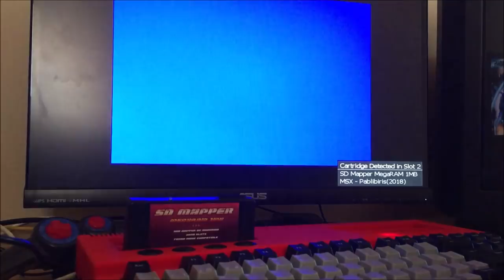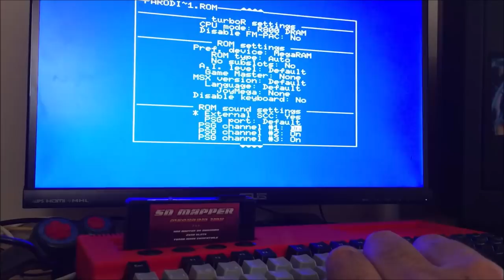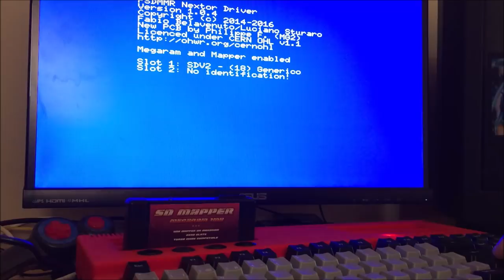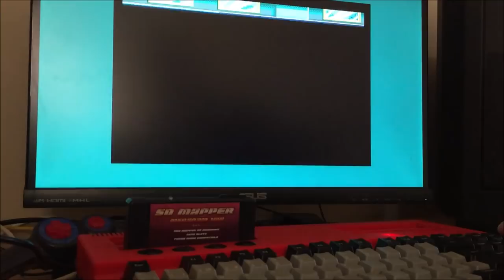MSXVR :: SDMAPPER 1Mb [MSX | Cartucho | Herramienta]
¡Buenas de nuevo! Mientras seguimos finalizando y depurando los últimos retoques de la máquina, queremos seguir enseñando características y funcionalidades que se tienen en un MSXVR. En esta ocasión se trata del cartucho SDMAPPER 1Mb que ensambla y vende el amigo Pablibiris. Este cartucho ofrece más RAM y el poder usar hasta 2 unidades SD. Funciona para todos los MSX, incluido el MSXVR. En el vídeo se cargan ROMs y un DSK. Se ejecuta tanto en Z80 como en R800 DRAM. Se usa la increíble aplicación SOFARUN, una maravilla, es muy cómoda y tiene una barbaridad de posibilidades. Es un vídeo rápido de ver y demuestra que el acceso a los cartuchos por parte de un MSXVR no es leer datos y ya está. Esperamos que os haya parecido interesante y gracias por seguir apoyando a la causa. ¡¡Saludos!!